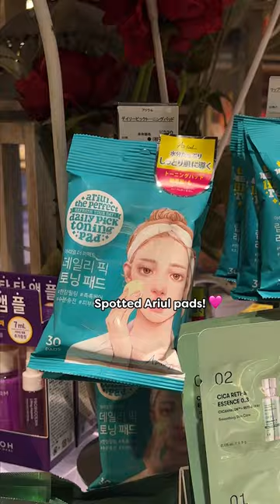Come with me to LOFT in Japan! 😍 So many products to check out!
GET EUNISOO BOX NOW on BAZZAAL